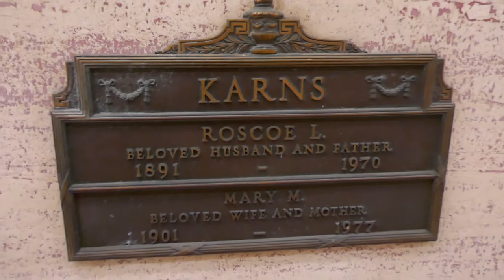Actor Roscoe Karns Grave Hollywood Forever Cemetery Los Angeles California USA December 31, 2020